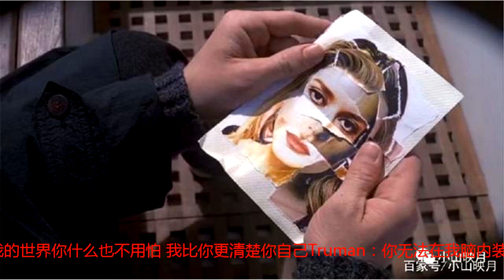「重温经典电影001」你我的心中都住着一个楚门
大家好，我是小山君。很高兴和大家一起重温经典电影，希望大家支持与关注。电影的导演彼得·威尔同时也指导了我们熟悉的《死亡诗社》两部电影虽然情节不同，但好像都在讲挣脱与追求。闲言少叙我们一起来重温这部经典电影《楚门的世界》影片的开头由电影中的导演Christof说了一段开场白作为开篇：我们看戏 看厌了虚伪的表情看厌了花俏的特技 楚门的世界 可以说是假的 楚门本人却半点不假 这节目没有剧本 没有提示卡 未必是杰作但如假包换 是一个人一生的真实记录。电影故事的主线围绕主人公Truman展开，30年前他因为在多名候选婴儿中早产恰逢剧集开播，而被电影制作公司收养。并因此被刻意培养成全球最受欢迎的纪实性肥皂剧《楚门的世界》中的主人公，剧中除了Truman是真实的，其他人都是虚构的。Truman一出生就在一座叫桃源岛的小城，而实际是由影视公司搭建好的巨型影棚，从他一出生的1台摄影机到30岁的5000多台摄影机一直向全世界的观众直播着他的一切，而他作为小城里的保险经纪人似乎浑然不知。30年如一日的生活被一盏从天而降的射灯打破，奇怪的是灯身上居然写着sirius(9 canis major)（即天狼星，是